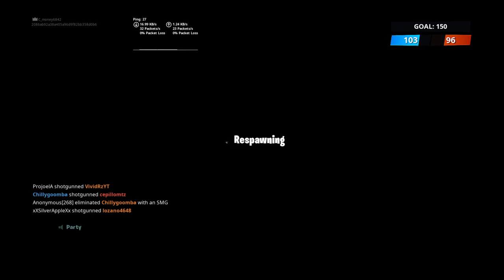Playing wicks ft bigbirrd